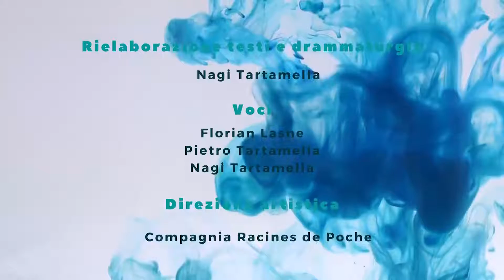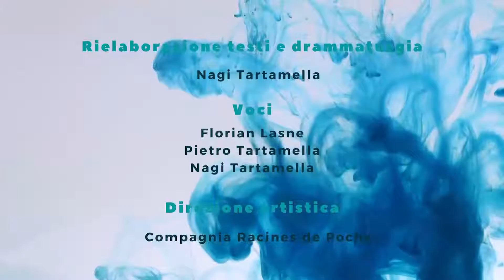FORTUNA E PRIMAVERA - Una storia di Davide Ala. NAVIGANDO A VISTA Audioletture.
Le storie sono state scritte dalla compagnia integrata "Viaggi Fuori dai Paraggi" ispirandosi alle illustrazioni "Old Ladies" di INGE LÖÖK.
NAVIGANDO A VISTA restituzione creativa a puntate in forma di Diario di bordo di re-inventate attività via zoom e via whatsapp. Audioletture realizzate nell'ambito del progetto IN ARTE CON 2019/2020 di Cascina Macondo Arte e inclusione : laboratori, formazione, eventi, stages e spettacoli volti a favorire l'inclusione di persone con diverse abilità.
Con il contributo di Fondazione CRT e Motore di Ricerca Città di Torino
Voci: Nagi Tartamella e Florian Lasne.